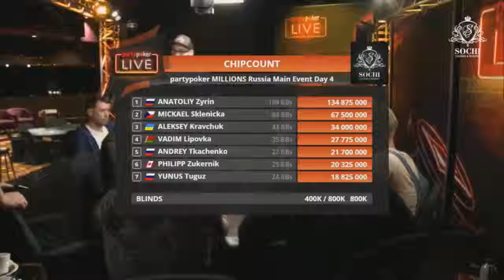Crazy Poker hands in the same round AA KK JJ 2019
Sochi tournament crazy round